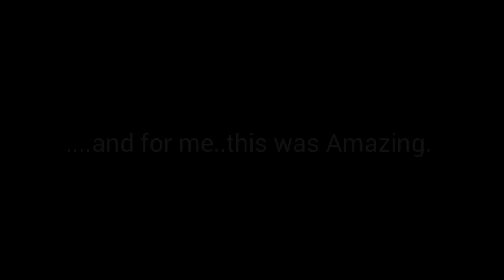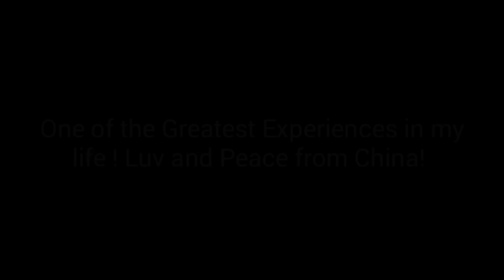NEWSTYLE HUSTLE AT THE GREAT WALL OF CHINA.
Published on Sept 26 2016 Creator and Founder of NewStyle Hustle Jeff Selby
Filmed by Jeff Selby
Edited by Jeff Selby